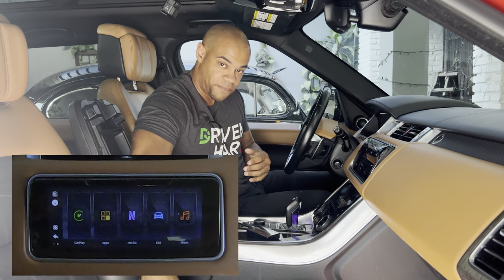HOW TO GET WIRELESS APPLE CARPLAY AND ANDROID AUTO ON ANY CAR | Ai Box Lite Review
If you're looking to get wireless Apple Carplay and Android Auto on any car, then check out our Ai Box Lite review! This adapter lets you connect your iPhone or Android device to your car's headunit, and wirelessly access music, calls, and maps. With this adapter, you'll be able to use your phone hands-free in the car!

Plus, our Ai Box Lite is a great value for your money. It's affordable and easy to use, so you can get started wiring your car without any hassle. So if you're looking to get wireless Apple Carplay and Android Auto on your car, then our Ai Box Lite is the perfect option for you!